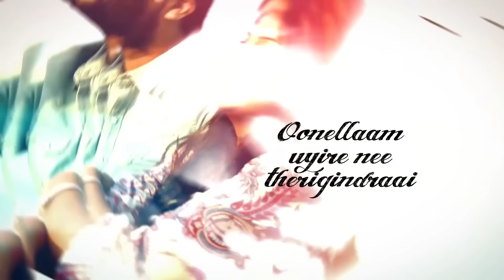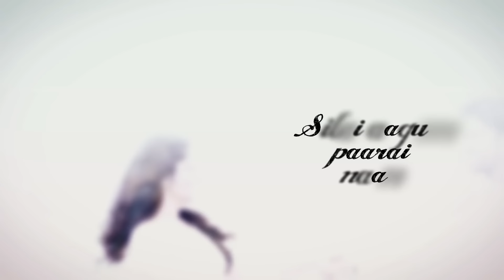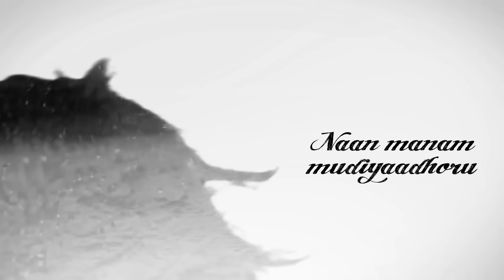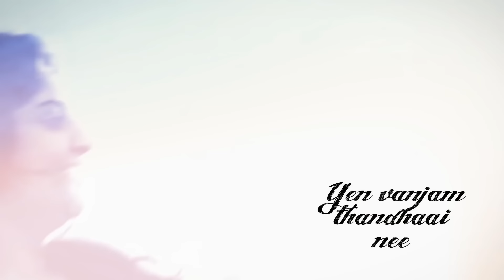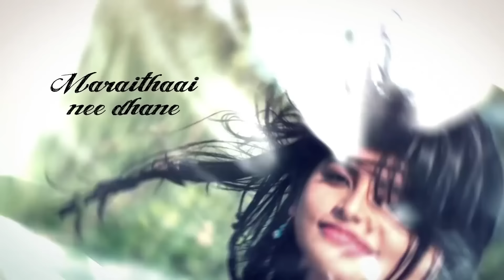Thalli Pogaadhe - Female Version Cover | Priya | Tanikai | Abin | Pavan | Shriram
This Cover Song is a Tribute to
AR Rahman
Gautham Vasudev Menon
Thamarai

Original Score: Ar Rahman

Vocals: Rama Priya YegaSivanathan

Music Arranged and Programmed: Thanigai

Mixing and Mastering: Abin
Pushpakaran

Lyrics: Pavan Kumar

Editing: Shri Ram

Recording Studio: Nadabindu